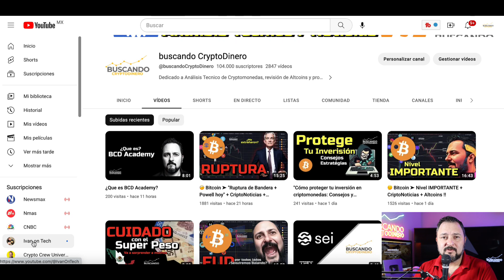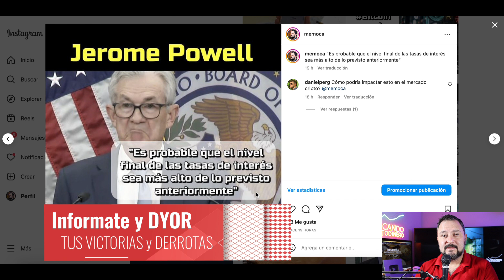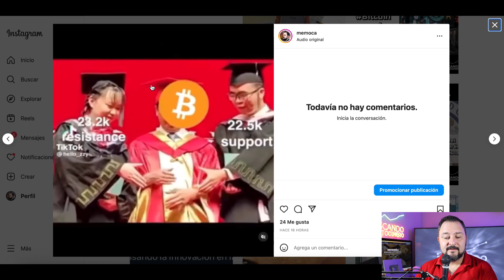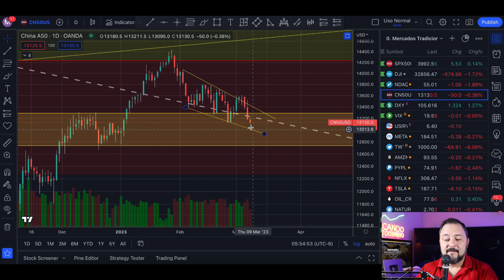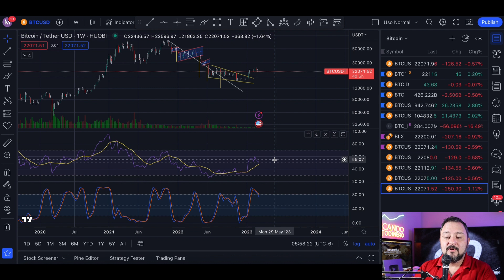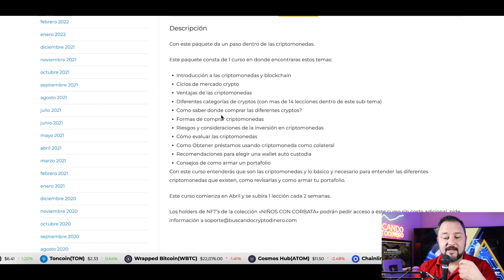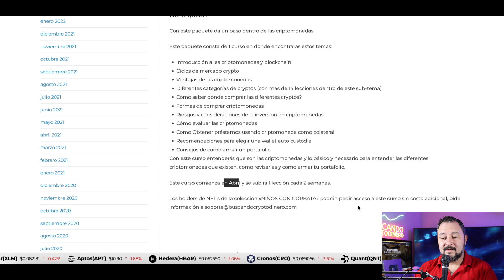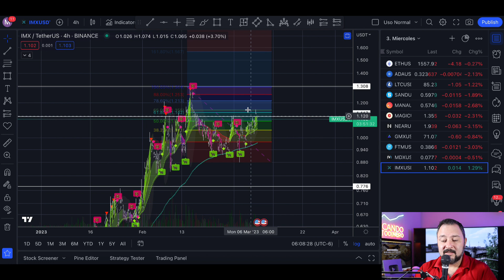🤕 Bitcoin ➤ ¿Continua la Bajada? + CriptoNoticias + Altcoins !!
▶️ ZOOMEX
GANA 10 DOLARES URGENTE!!!💥💥💥 EN 3 PASOS

PASO 3 - Deposita 20 USDT déjalos en spot ten paciencia y te llegaran 10 USDT retirables!!!
Funciona!!! 🔥🔥🔥

                   GRANDES PREMIOS

00:00 - INTRO
00:54 - NOTICIAS
05:56 - ZOOMEX / Niños Con Corbata
06:27 - Mercados Tradicionales
08:29 - Bitcoin Velas 4 Horas
09:23 - Bitcoin Velas Diarias
09:46 - Bitcoin Velas Semanales
11:01 - Bitcoin Gaussian Channel
11:30 - Bitcoin Super Guppy
11:54 - Bitcoin Super Trend
12:11 - Bitcoin Velas Mensuales
12:54 - BCD Academy
14:21 - ETH
14:41 - ADA
15:12 - LTC
15:35 - SAND
15:56 - MANA
16:12 - MAGIC
16:35 - NEAR
16:53 - GMX
17:34 - FTM
14:44 - MDX
17:58 - IMX

🔺Canales🔺
Visita el canal de mi hija: